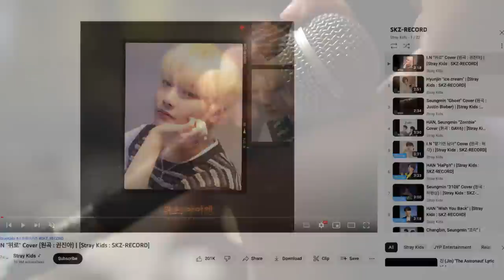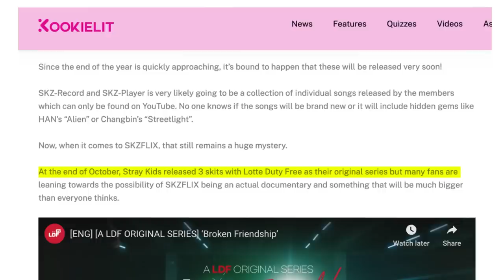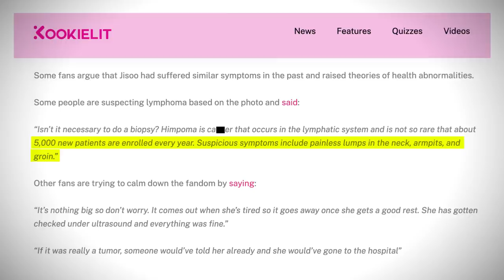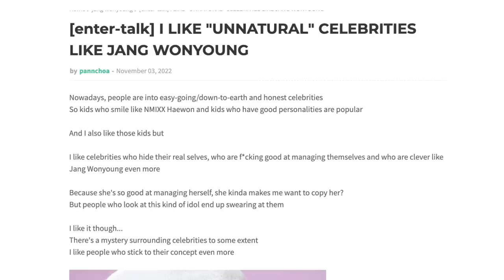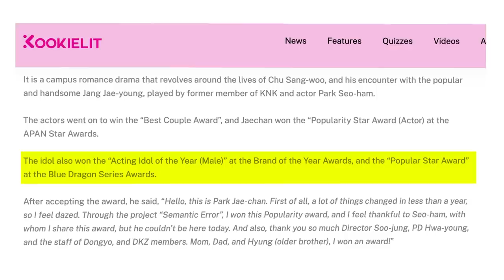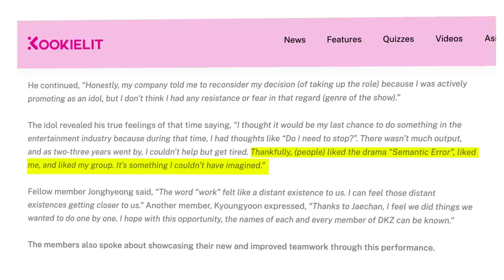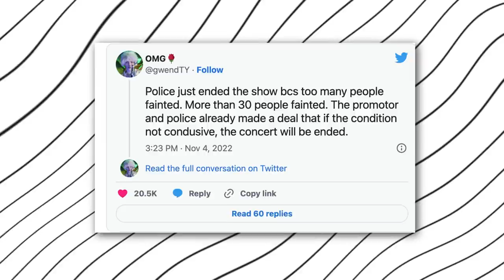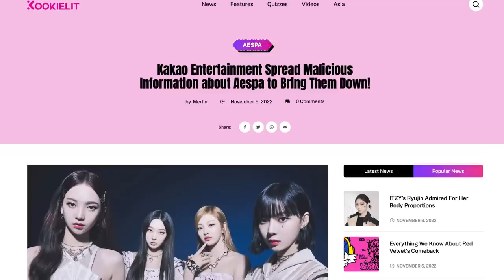Kakao Ent EXPOSED for targeting aespa, NCT 127 tragic concert, DKZ's Jaechan wanted to QUIT Kpop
stray kids are releasing an album, kakao entertainment were recently exposed for owning the infamous media page, and we have an update on DKZ jaechan wanting to quit kpop! subscribe to kookielit for more videos and kpop news.